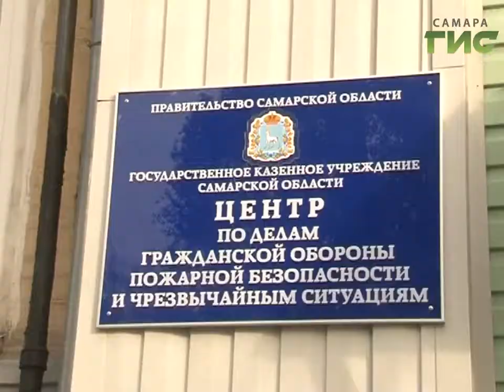В Самаре прошли учения по гражданской обороне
Сегодня в 10 часов утра самарскую тишину разорвал вой сирены, а потом и голос диктора. Так раз в квартал проходят учения по гражданской обороне.